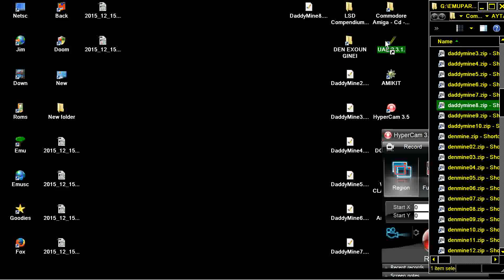AMIGA DADDYMINE 8 DADDY MINE BOULDERDASH BOULDER DASH